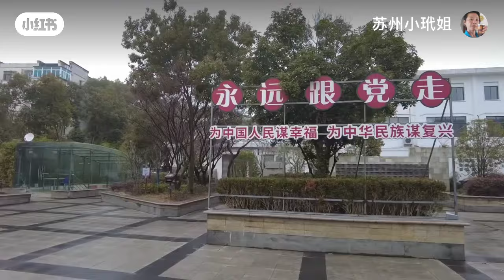评弹小刘小气 山核桃仁 小玳姐一激动扫荡糖果店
苏州#苏州话#苏州小吃#年夜饭#退休